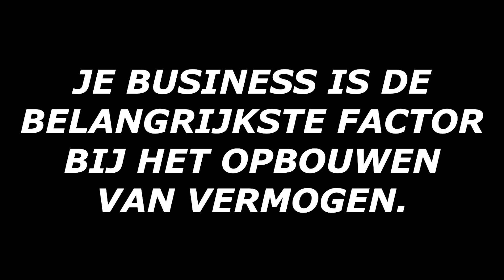VERMOGEN OPBOUWEN ALS ONDERNEMER, WAT ZIJN DE OPTIES?